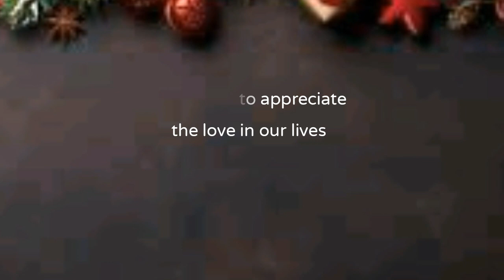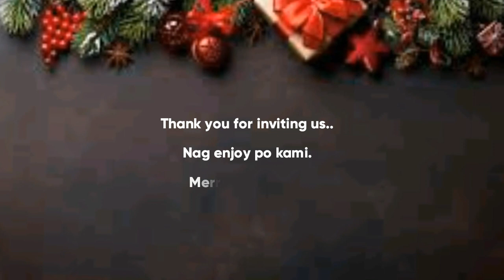NOCHE BUENA with Family Castillo - MERRY CHRISTMAS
Jingle Punks - Jingle Bells
Jingle Punks - We Wish You a Merry Christmas

Ò
📌 Songs info:

Genre: Christmas
Mood: Happy, nostalgic

BKC